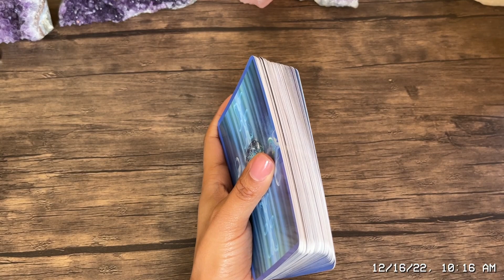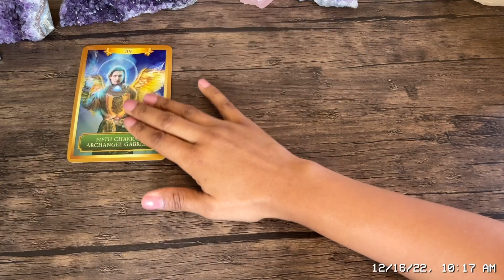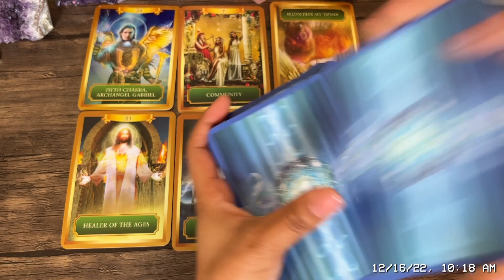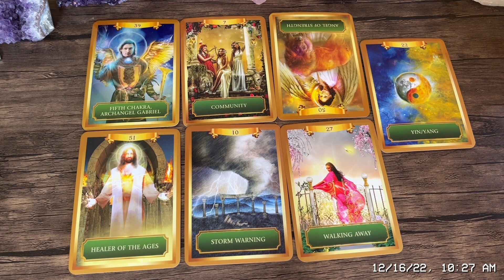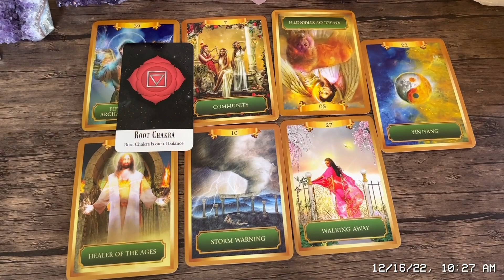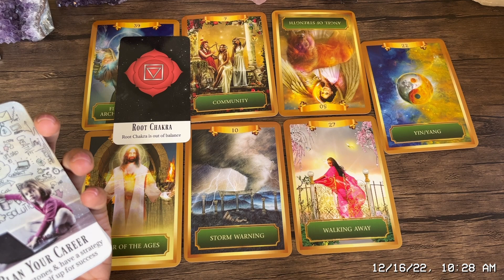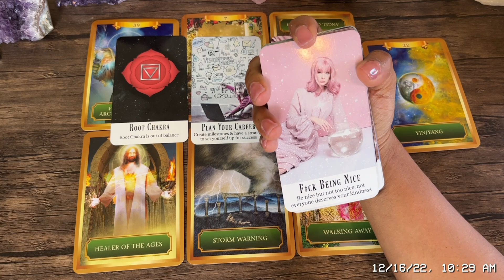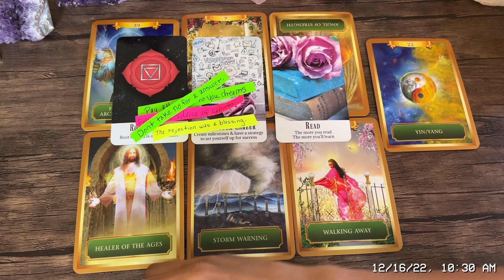Cancer ✨ Your Next 72 Hour Psychic Predictions ✨